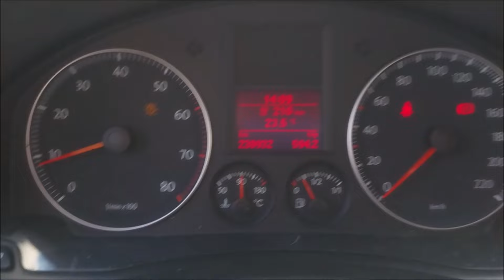MrPink unterwegs 1.2 #270 : Sonntagsdeal auf Kleinanzeigen ...